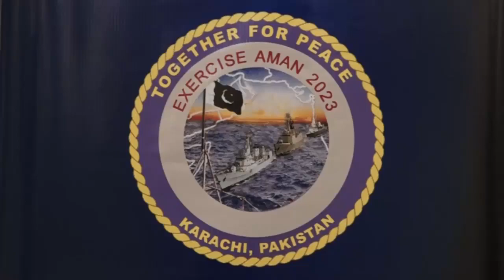Sacred PAKISTAN International Maritime Exhibition And Conference PIMEC23 Culminates In Karachi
Sacred PAKISTAN International Maritime Exhibition And Conference PIMEC-23 Culminates In Karachi  . . .